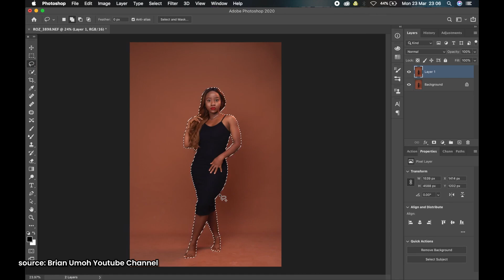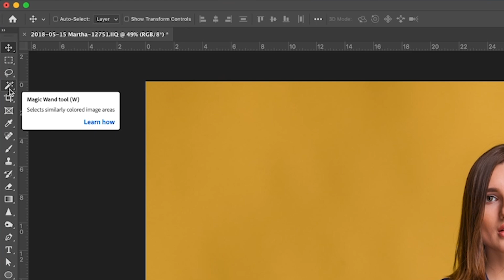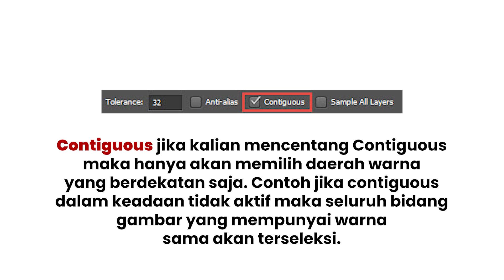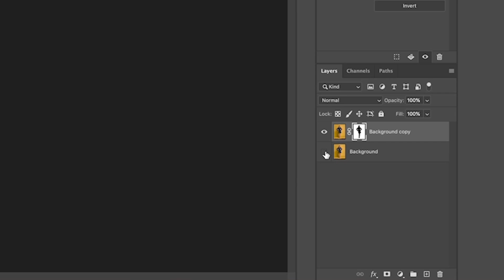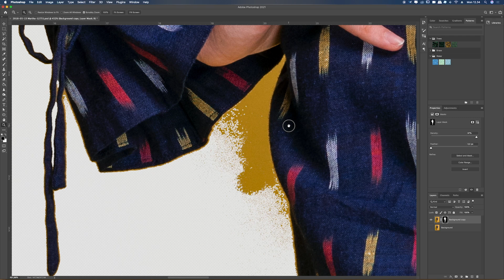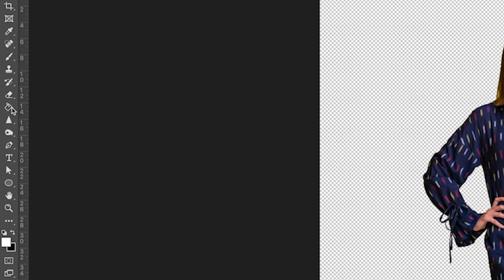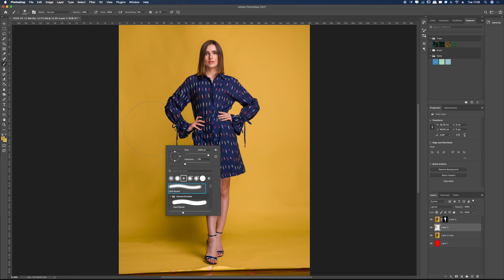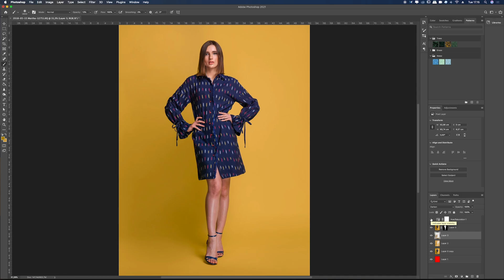Cara Menyeleksi Background di Adobe Photoshop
*Gear Video
Nikon Z7
Nikon D810 :
Nikon Z50 :
Iphone 12 :

*Gear Photo
Phase One IQ3 :
Nikon Z7 II  :
Nikon D850 :
Nikon D4s :